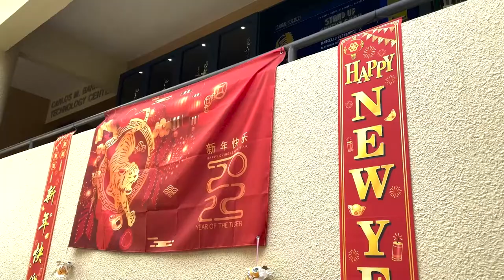Belen Jesuit WBLN News for February 2, 2022